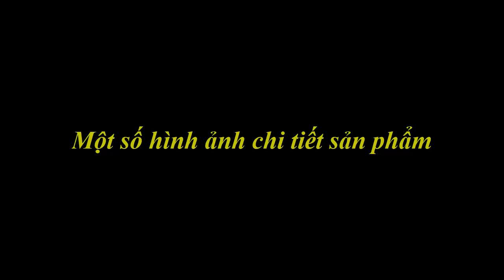Bánh xích | Làm xe trượt tuyết như Kênh Sáng Tạo LH. 0983818955